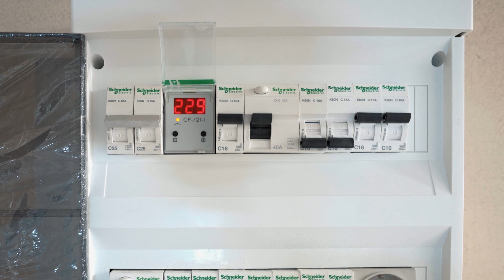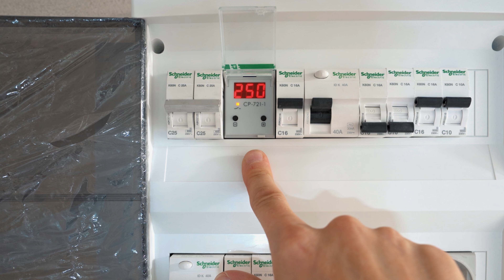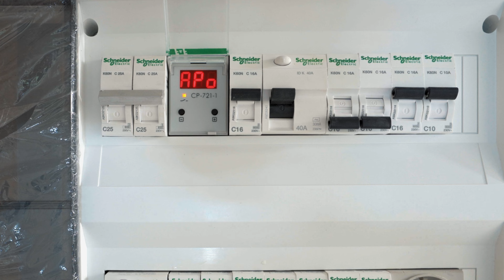ĮTAMPOS KONTROLĖS RELĖ CP-721-1 FF. KAIP NUSTATYTI RELĘ CP-721-1. FF RELĖS CP-721-1 APŽVALGA.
Kaip nustatyti  įtampos relę CP-721-1: išsami apžvalga ir instrukcijos

Sveiki visi! Šiandien mes kalbame apie itin svarbų ir funkcionalų įrenginį – įtampos relę iš FF kompanijos, kurios modelis yra CP-721-1. Šiame vaizdo įraše mes išsamiai aptarsime visus šio įrenginio nustatymus ir funkcijas, padėsime suprasti, kaip tinkamai įdiegti ir sukonfigūruoti šią relę jūsų elektros sistemoje. Jei ieškote išsamios informacijos apie tai, kaip nustatyti relę CP-721-1 arba kokios yra pagrindinės relės CP-721-1 funkcijos ir nustatymai, jūs esate tinkamoje vietoje!

Pirmiausia, aptarsime, kas yra įtampos relė CP-721-1 FF ir kokią svarbią funkciją ji atlieka jūsų elektros sistemoje. Šis prietaisas skirtas apsaugoti jūsų elektros įrenginius nuo per didelės arba per mažos įtampos. Relės CP-721-1 funkcijos ir nustatymai leis užtikrinti, kad jūsų sistema veiktų optimaliai, o įrenginiai būtų apsaugoti nuo galimų įtampos svyravimų.

Kaip nustatyti relę CP-721-1? Tai yra vienas dažniausių klausimų, su kuriuo susiduria mūsų klientai. Šiame vaizdo įraše žingsnis po žingsnio paaiškinsime, kaip pasirinkti tinkamą laiką relės CP-721-1 funkcijoms, kaip nustatyti apsaugos relę CP-721-1 ir kaip veikia CP-721-1 įvairiose situacijose. Ši informacija bus ypač naudinga tiems, kurie nori įsitikinti, kad jų sistema veikia nepriekaištingai ir efektyviai.

Mes taip pat aptarsime, kaip prijungti relę CP-721-1 prie jūsų sistemos ir kaip ją tinkamai įdiegti. CP-721-1 montavimas ir nustatymas gali pasirodyti sudėtingas procesas, tačiau mes stengsimės, kad viskas būtų kuo paprasčiau ir suprantamiau. Be to, kalbėsime apie tai, kaip pasirinkti laiką relės CP-721-1 funkcijoms, nes tinkamai sukonfigūravus šį parametrą, jūs galėsite išvengti daugelio problemų, susijusių su netinkamu įrenginio veikimu.

Šiame vaizdo įraše taip pat bus pateikta išsami FF relės CP-721-1 apžvalga. Sužinosite viską apie šio modelio privalumus, ypatybes ir kaip geriausiai išnaudoti visas jo funkcijas. FF CP-721-1 funkcijos yra itin svarbios, todėl mes skirsime laiko kiekvienai iš jų aptarti.

Galų gale, mūsų tikslas – suteikti jums išsamią informaciją ir praktinius patarimus, kaip įdiegti ir nustatyti relę CP-721-1. FF relės CP-721-1 žingsninė instrukcija padės jums atlikti šį procesą be jokių rūpesčių. Jei norite sužinoti, kaip įrengti įtampos relę FF CP-721-1 ir kaip nustatyti visus svarbius parametrus, žiūrėkite šį vaizdo įrašą iki galo.

Nepamirškite užsiprenumeruoti mūsų kanalą, kad nepraleistumėte naujų vaizdo įrašų apie elektros įrangos diegimą ir priežiūrą. Jei turite klausimų apie FF įtampos relės nustatymą, palikite komentarą žemiau – mes būtinai atsakysime į visus jūsų klausimus. Dėkojame, kad žiūrėjote ir iki pasimatymo kitame vaizdo įraše!

ĮTAMPOS KONTROLĖS RELĖS NUSTATYMAI, CP-721-1,FF

Sveiki! Mano vardas yra Ruslanas, ir aš esu apdailos darbų profesionalas nuo 2004 metų. Sveiki atvykę į mano YouTube kanalą, kur aš dalinuosi patarimais, kaip atlikti apdailos darbus, pristatau savo paslaugas ir pateikiu įkvepiančių darbų pavyzdžių bei idėjų, kad jūsų namuose taptų jaukūs ir šilti! 🏡✨

🌈💡 Mano paslaugos:

• Vidaus apdailos darbai:

🎨 Sienų ir lubų dažymas
🖼️ Tapetų klijavimas
🔨 Sienų ir lubų paruošimas tapetavimui ir dažymui
🛠️ Tapetų, plytelių, kreidos pašalinimas
🧱 Sienų tinkavimas (lyginimas)
🔧 Glaistymas
🧽 Sienų šveitimas
• Elektros instaliacijos tvarkymas
• Grindų paruošimas ir grindų dangų klojimas
• Santechnikos darbai
• Plytelių klijavimas ir kiti apdailos darbai
🔗 Susisiekite su manimi:

⭐ Prenumeruokite mano kanalą, kad gautumėte daug naudingos informacijos ir gerą nuotaiką! Nepamirškite pasidalinti savo mintimis komentaruose! 😄

🏠💖 Mes pasirūpinsime jūsų namų apdaila nuo pradžios iki pabaigos, kad jums liktų tik džiaugtis rezultatais. Laukiame jūsų!